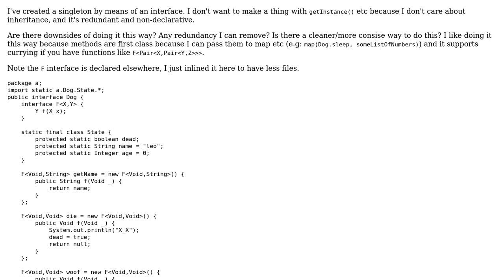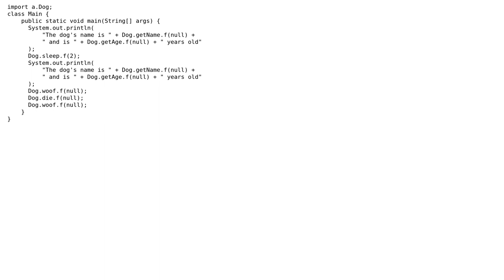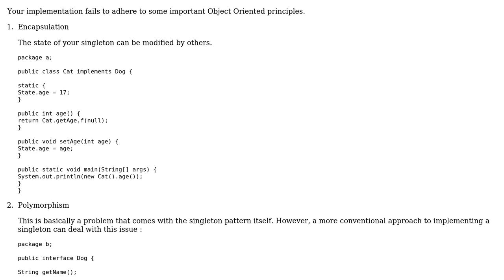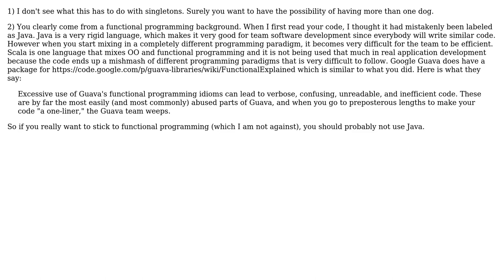Code Review: Singleton interface in Java (2 Solutions!!)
Code Review: Singleton interface in Java

With thanks & praise to God, and with thanks to the many people who have made this project possible! | Content (except music & images) licensed under CC BY-SA | Music | Images & others | With thanks to user toto2 user Dog user bowmore and the Stack Exchange Network Trademarks are property of their respective owners. You are responsible for your own actions.